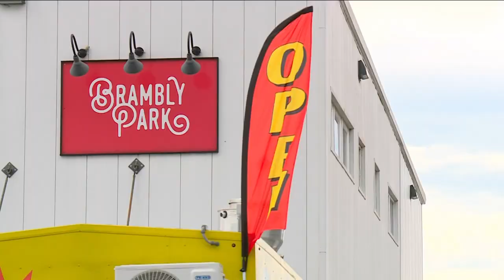Juneteenth celebrations continue in Richmond